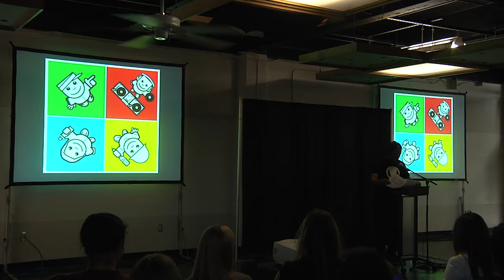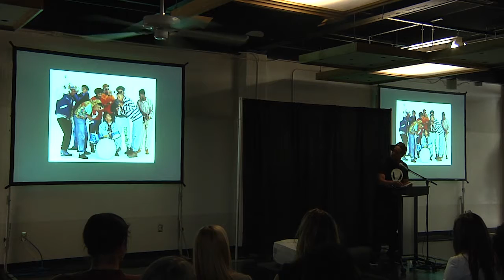A-MINUS Ameer Williamson PechaKucha 03 Akron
A-MINUS, a positive hip-hop artist from Akron, Ohio who is creating his own lane by starting a movement through community outreach in an effort to change the negative mindset of youth.

His trademarked brand "ALIEN NATION" serves as a clothing line and an independent record label. The motto is "DARE 2 BE DIFFERENT". A-MINUS has performed at various venues/schools throughout the state of Ohio and has opened up for legendary artist/groups such as Rakim, Whodini & Slum Village. He has released two mixtapes: The Alien has Landed VOL. I & II and his debut single "Take it Higher" Feat. N'Sight available on iTunes is in current rotation on WZIP 88.1FM (The University of Akron). It is the most requested song in station history. As a writer his style has been compared to Grammy award winning artist like Lecrae, Kendrick Lamar & Eminem. A-MINUS is also a co-host for an online podcast called "The What's Really Good Show".